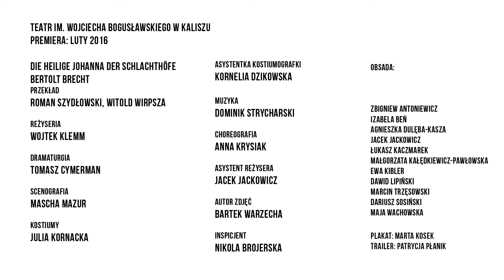Święta Joanna szlachtuzów - Trailer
Trailer spektaklu "Święta Joanna szlachtuzów" Bertolta Brechta w reżyserii Wojtka Klemma.
Teatr im. Wojciecha Bogusławskiego w Kaliszu.